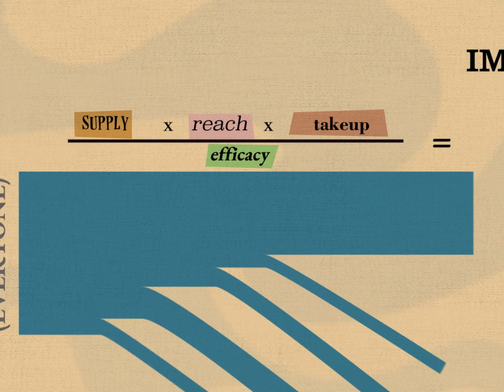We’ve made a vaccine, now you can make the difference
We’ve heard about how effective vaccines are, but what do we need for them to have the biggest impact on the coronavirus pandemic? We’ve worked to make sure we produce enough of the Oxford vaccine; we’ve made distribution as easy as possible; and kept the delivery simple for as many places as possible. But we’re not protected until we’re all protected: by getting vaccinated, you’re joining the fight too.

We continue to follow through on our commitment with AstraZeneca to protect everyone everywhere, with tens of millions of doses of COVID-19 vaccine being made available at no profit to 146 low- and middle-income countries through the COVAX programme.